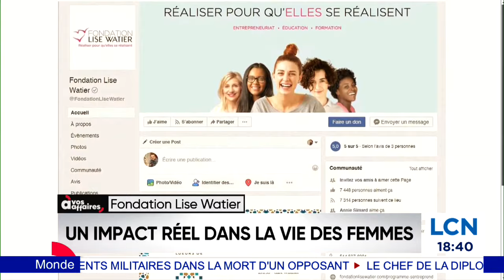Des outils pour atteindre l'indépendance financière : reportage